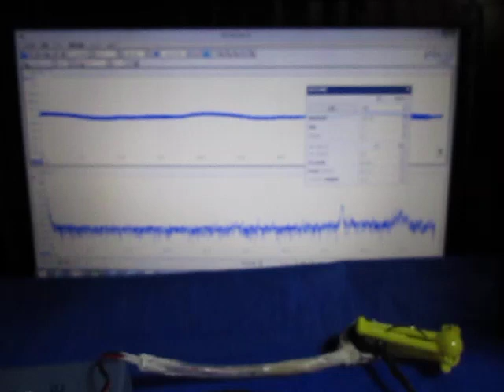超音波実験 Ultrasonic experiment